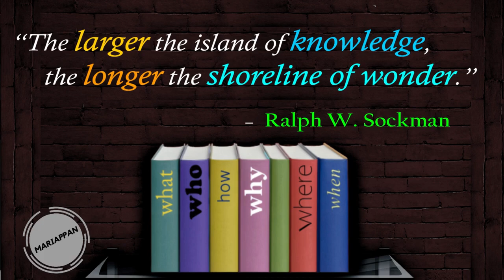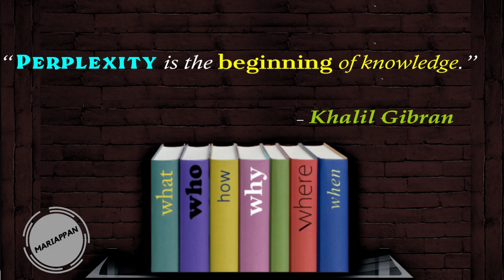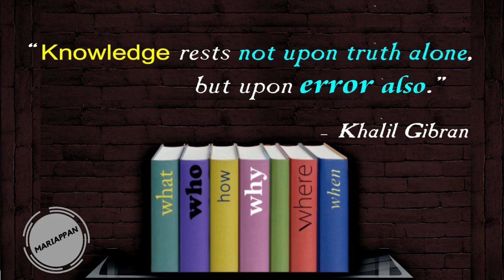Knowledge Liberates | Quotes on Knowledge by Great Personalities